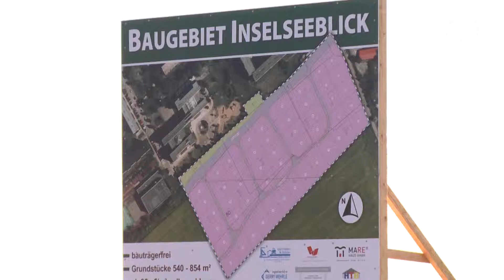Baubeginn im Baugebiet "Inselseeblick"